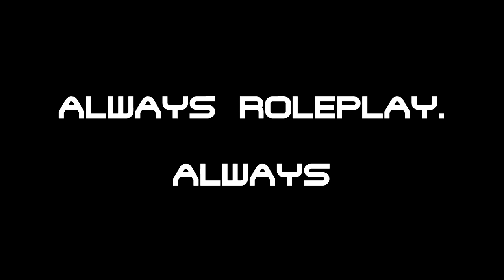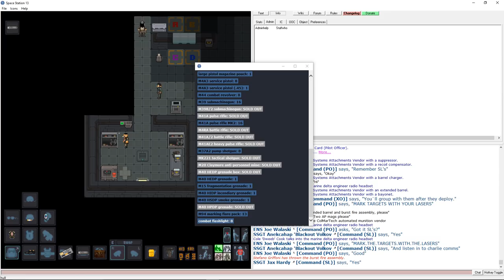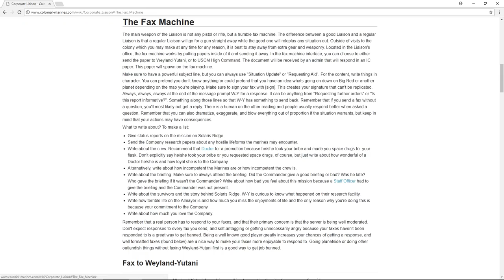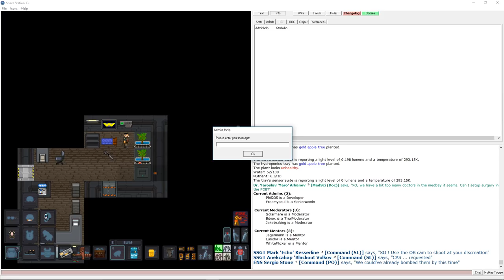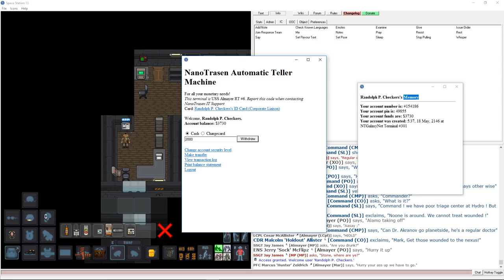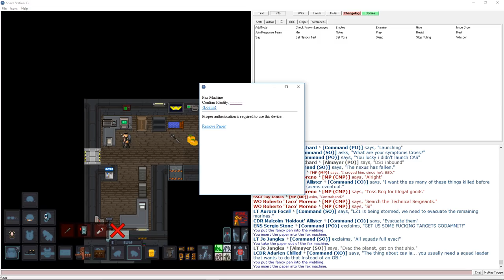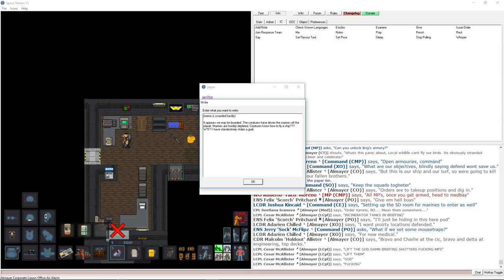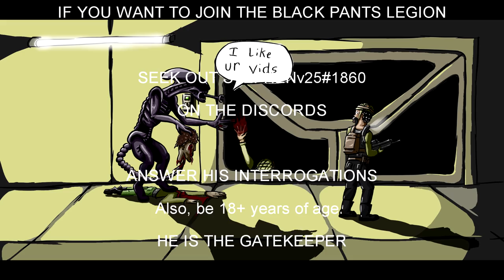SPACE STATION 13: Randolph P. Checkers and the awesome PMC extraction